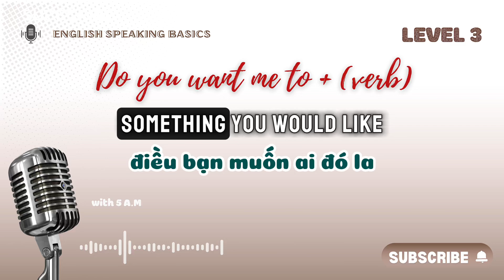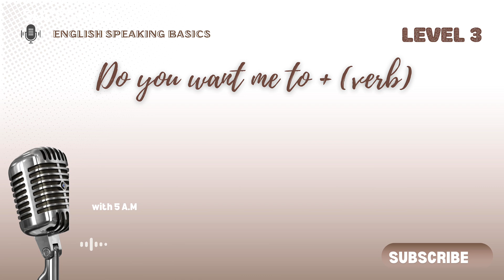English Speaking Lessons - Cụm từ Tiếng Anh thông dụng trong Giao tiếp - Level 3 - Do you want me to